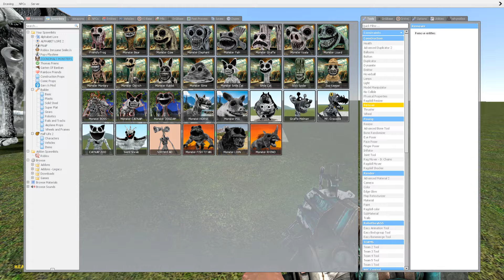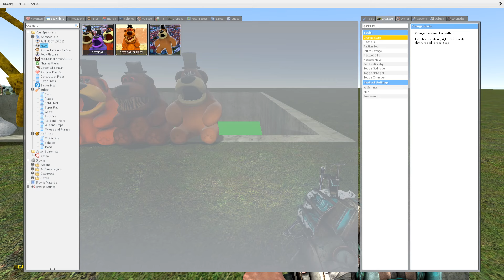DESTROY UPDATE ZOONOMALY MONSTERS FAMILY & MONSTERS POPPY PLAYTIME 3 in TOXIC POOL - Garry's Mod